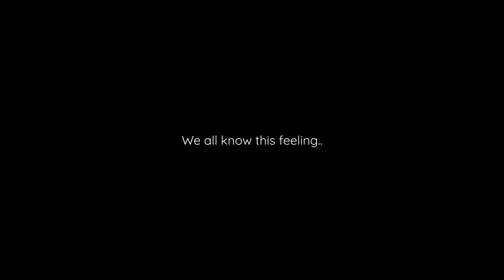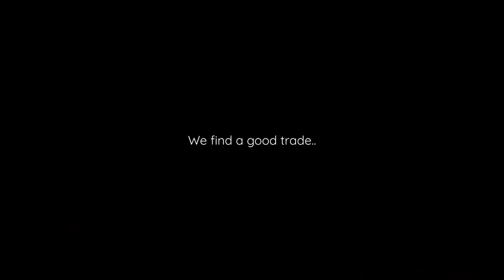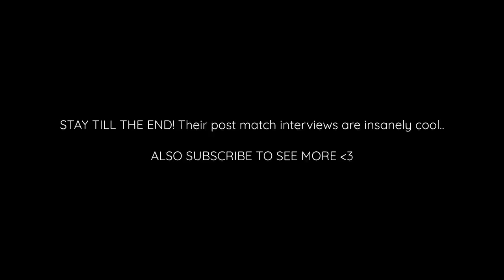I find LEAGUE and SMITE streamers to try DOTA 2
I help some very new beginner players try DOTA 2 and document their experience. In this video the players have experience playing SMITE and League of Legends :)

Isaac: N/A